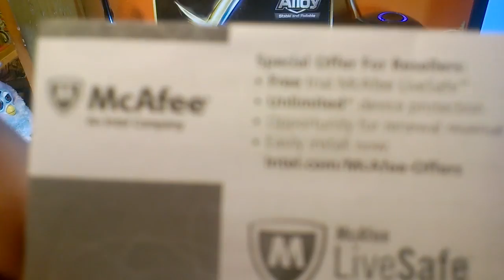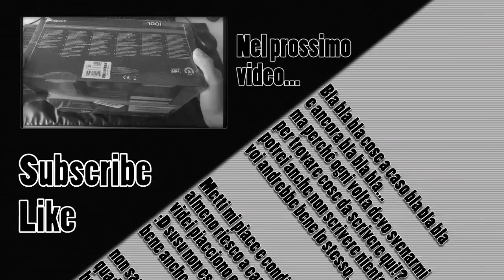Unboxing - Processore Intel Core i5 4690K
Questa settimana unboxerò il mio nuovo processore Intel®
Sto parlando dell'i5-4690K della Intel® che va ad aggiungere più valore al mio computer.
Il fatto che io sia passato da AMD a Intel® è a causa che voglio comprarmi una scheda video molto grossa e quindi non voglio che venga limitata dal processore non Intel®